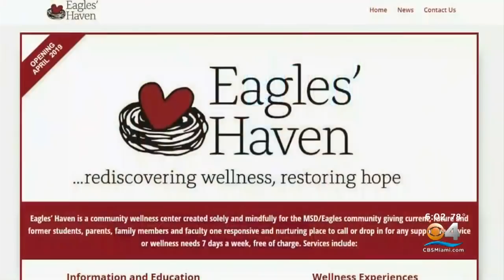Former MSD Student Dies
A survivor of the Marjory Stoneman Douglas High School shooting has died. Sydney Aiello was 19.